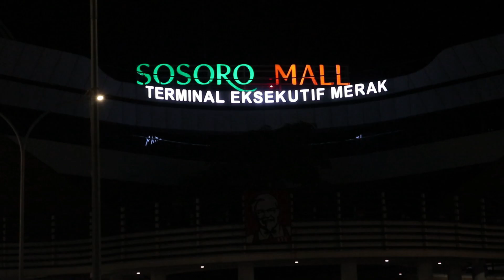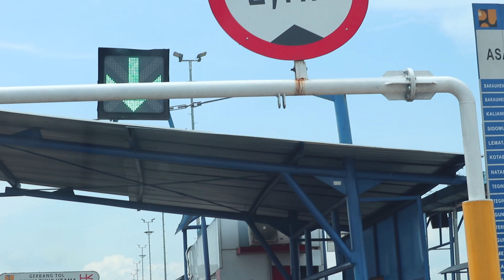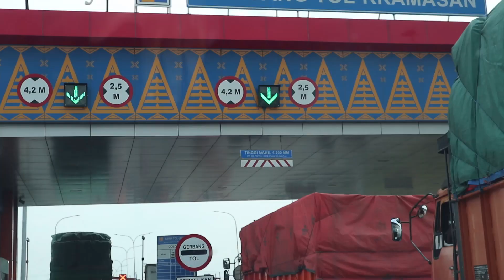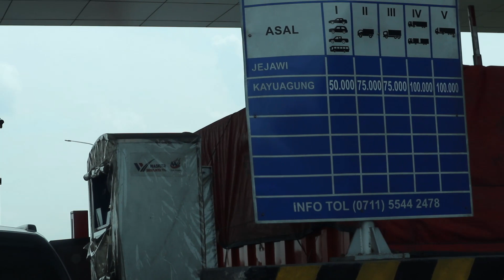PERJALANAN MUDIK 2022 JAKARTA KE MEDAN | MACET PARAH DI JALAN LINTAS | JALUR LINTAS TIMUR SUMATERA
Mudik kemedan naik mobil pajero sport dakar melalui lintas timur sumatera. Dalam video ini, kami menggambarkan betapa indahnya saat mudik dari jakarta ke medan, banyak momen indah yang kami abadikan melalui foto dan video yang telah kami satukan.yuk langsung aja ditonton video keseruan kami selama mudik kali ini.jangan lupa di like dan SUBSCRIBE ya biar kami makin semangat membuat video-video keseruan lainnya.terimakasih guys